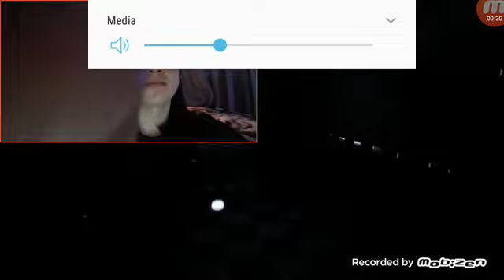AMAZING JUMPSCARES.....Leonconnor reacts to "Creepy nights at freddy's jumpscares + Easter eggs"..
This video I'm reacting to is "Creepy Nights at Freddy's all jumpscares + Easter Egg...